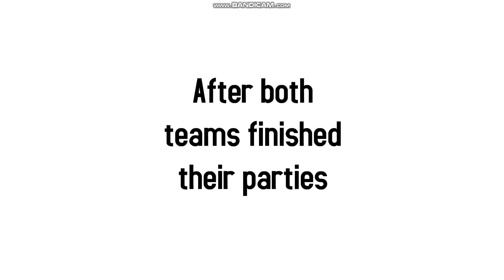Character Elimination Season 12 Episode 17 Happy Birthday Puiu!!!! (Voting Closed)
Happy birthday to @PuiuAlexandru7050